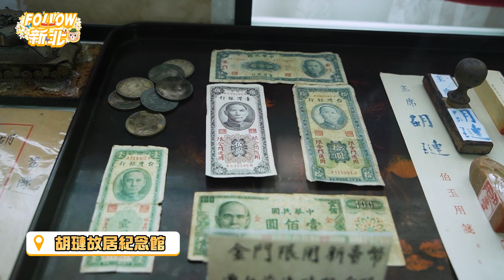安坑輕軌周邊3處景點 推薦你！【Follow新北】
┃交通方式：
搭乘安坑輕軌🚈至「安康站」→步行3分鐘至光華新村(安康路)站牌→搭乘公車至「下城社區」站→步行約10分鐘→抵達交通部中央氣象局新北園區(氣象站)。

┃參觀方式：建議可事前以電話或臉書粉專預約導覽喔！
┃開放時間：(國定假日不開放)
每週四至六 10:00至12:00、14:00至16:00

┃交通方式：
搭乘安坑輕軌🚈至「耕莘安康院區站」轉乘839路公車、或「臺北小城站」轉乘安坑1線接駁專車，約10-15分鐘即能抵達二叭子植物園！